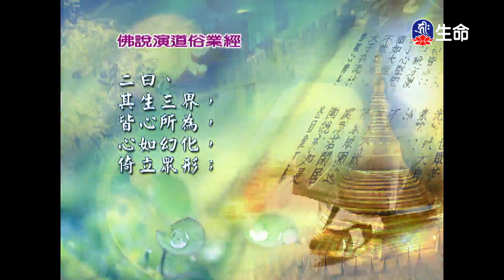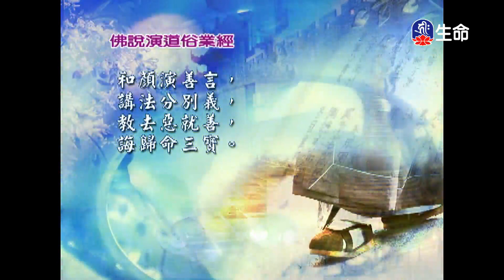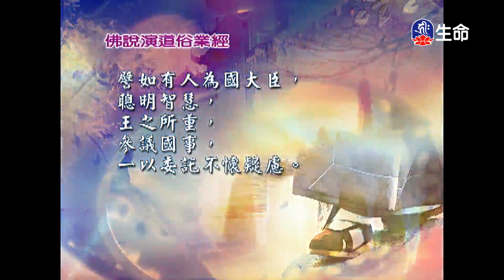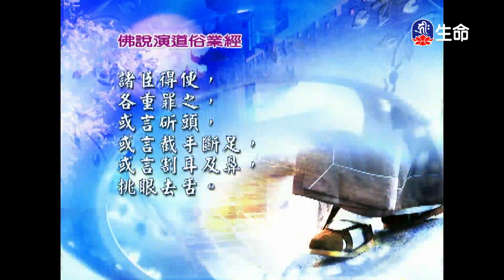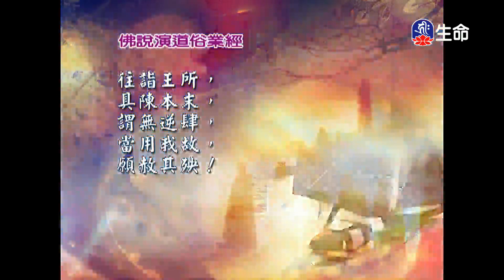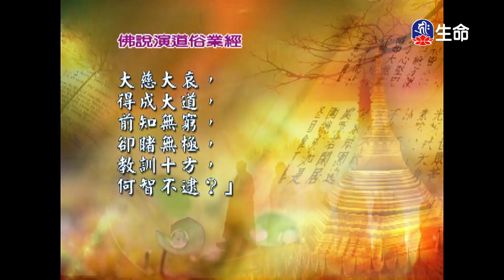經典讀誦_(lifetv_20230704_04:30)